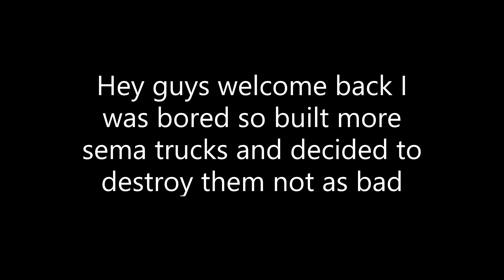more sema truck destruction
Simply destroying some sexy sema trucks